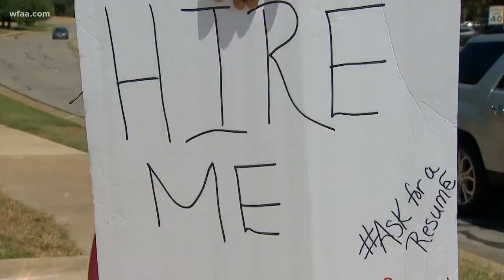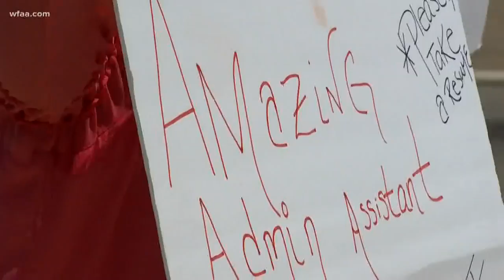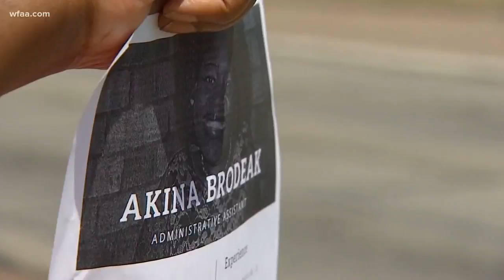Mother handing out resumes on the corner